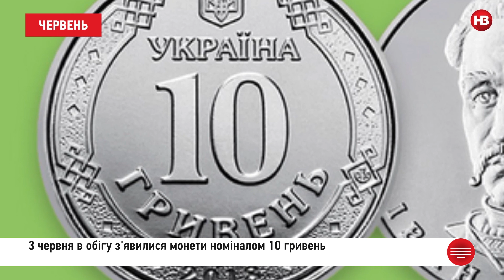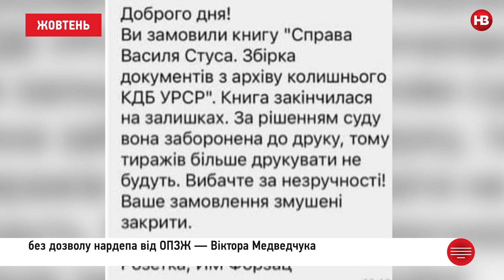Добрі новини 2020: позитивні моменти року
Якщо підсумовувати 2020-й у новинах, спочатку згадується найгірше. Але цьогоріч було достатньо гарних новин — від звільнення політв’язня Віталія Марківа до створення вакцини. Зібрали для вас рік у позитивних новинах.